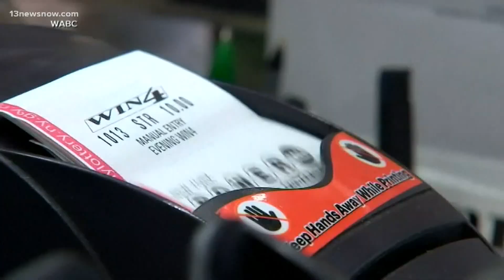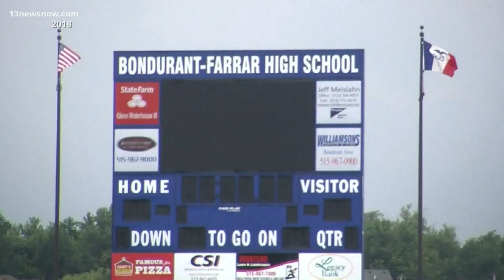Mega Millions jackpot now at $565 million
As of late Monday, lottery officials estimate Tuesday's prize at $565 million — or more than $293 million if delivered in cash.